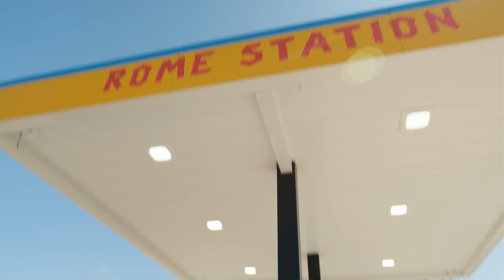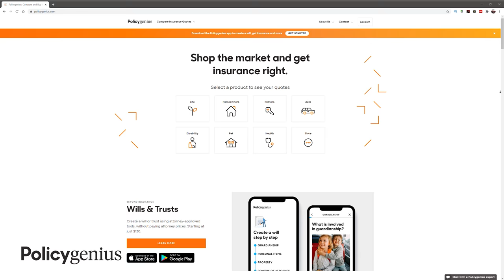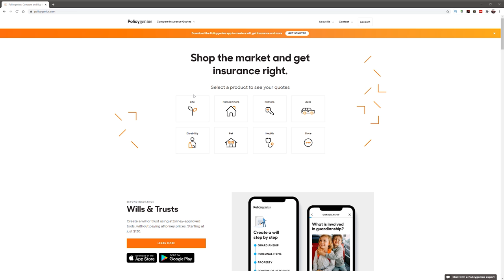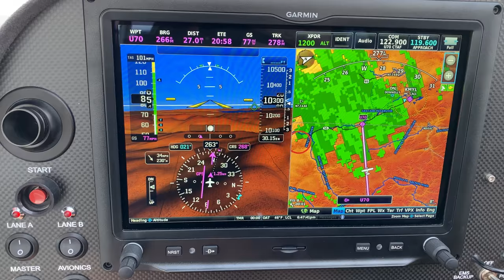Bush Pilot in a Biplane?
Songs:
Song 1 (opening montage): All Roads Lead Home - Generdyn
Song 2: American Dream - Judah and The Lion
Song 3: Live For Now - Jacob Steele
Song 4: Army of One - Erick Serna
Song 5:  Show You My World - Upstate
Song 6: Born To Let Go - Of The Giants
All Music Licensed by Music Bed

The Gear I used for this video:
My New Favorite Camera - the Fuji X-T4
Old Favorite - Fuji X-T3
Aputure LED Light Panel
The Gimbal/Stabilizer I use
My Compact Motorized Slider

Timestamps:
00:00 Opener
00:40 Intro
01:00 Idaho Bound
03:41 Headed to Smiley Creek
05:19 Policygenius Sponsor
06:46 Tough Decisions
10:33 Smiley Creek to Lewiston ID
11:36 Seeing the Stearman for the first time
17:18 Time for the trip home